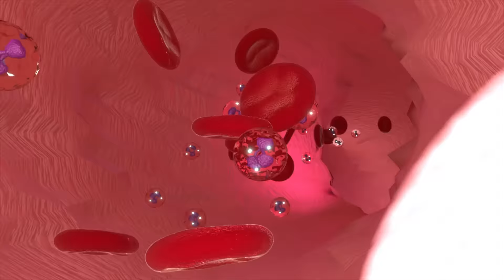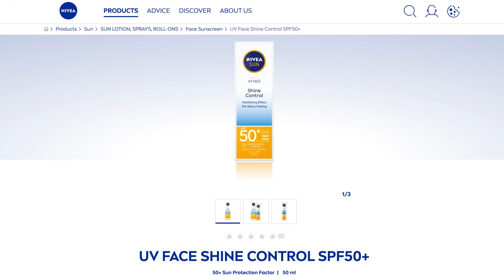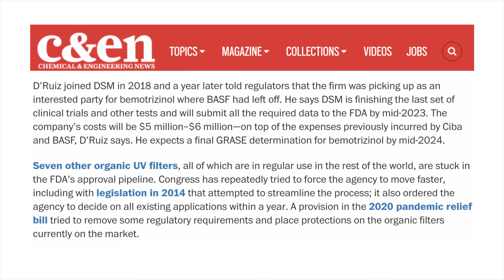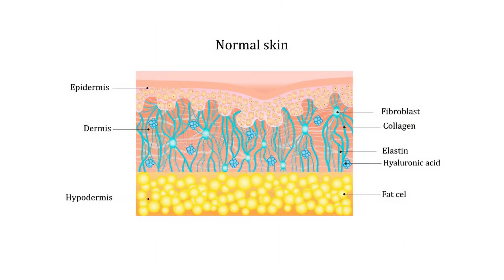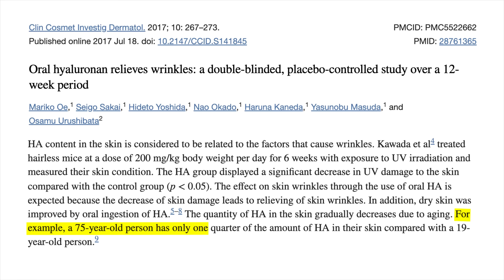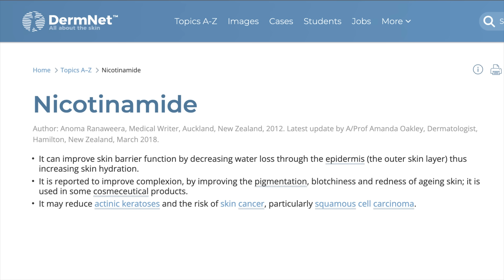How To Reverse Skin Wrinkles (latest science)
EltaMD Sunscreen